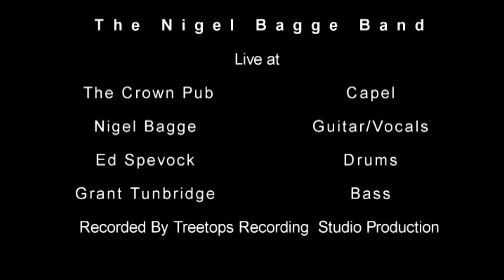Nigel Bagge Live at The Crown Capel 2009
Nigel Bagge Live as part fo teh Capel Music Festival Pre event 2009.